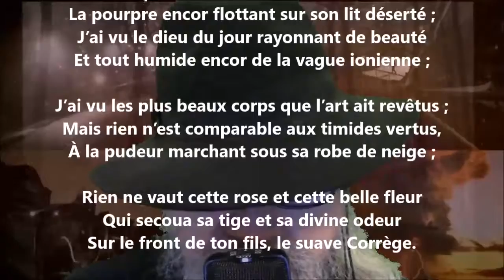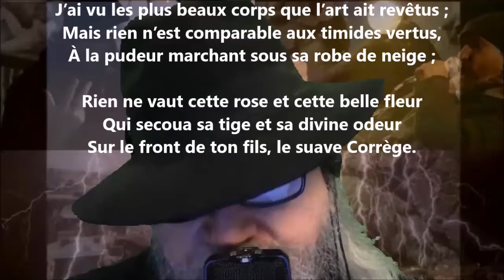Le Corrège - Auguste Barbier lu par Yvon Jean